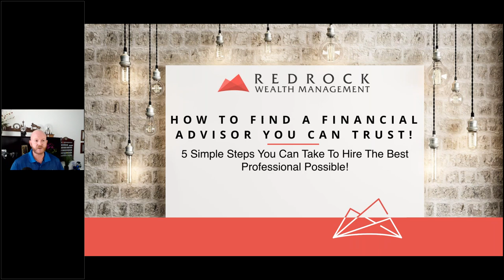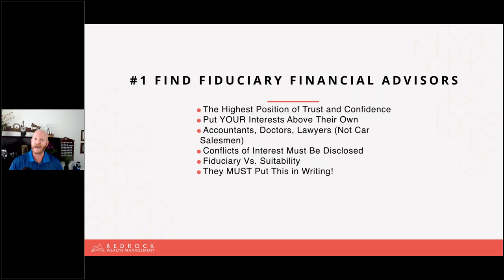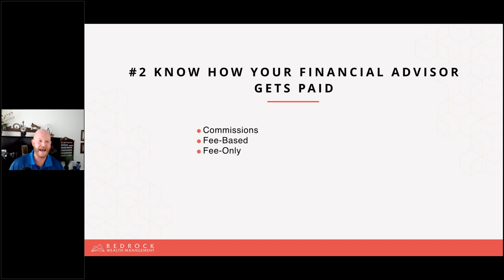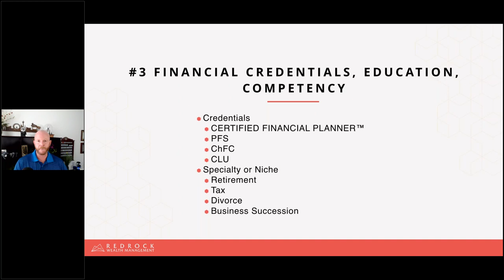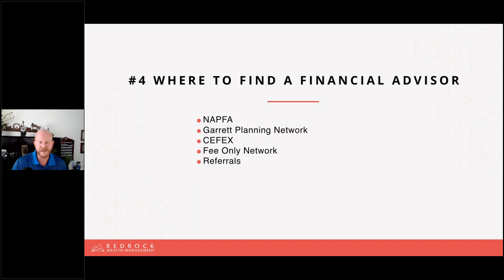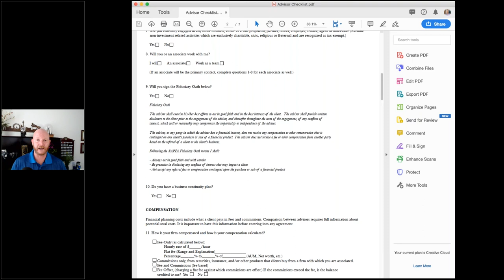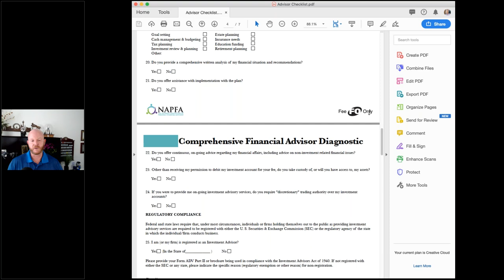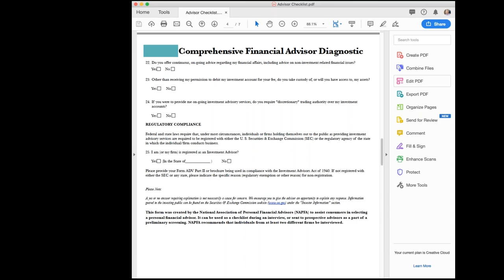How To Find A Financial Advisor You Can Trust - 5 Steps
Looking for a financial advisor? Watch this FIRST! Here's how to find a financial advisor you can trust . . . a FIDUCIARY financial advisor who will put your best interests first and foremost.

You can find the full blog and links to downloads at RetireWire.com - just type in "how to find a financial advisor you can trust" in the search box.

Finding a financial advisor is easy, learning how to find a financial advisor you can trust is not easy. In this webinar, I break down the 5 steps to finding a financial advisor you can trust.

1. Find a fiduciary financial advisor. A fiduciary standard of care is the gold standard. A suitability standard is a very low bar to cross.

2. Learn how are financial advisors paid. There are commission financial advisors and fee-only financial advisors. Fee-based financial advisors take fees AND commissions.

3. Expect the right credentials such as the CERTIFIED FINANCIAL PLANNER designation or the Personal Financial Specialist designation. Additionally, make sure you're working with a financial advisor that specializes in what you need for example college planning, or divorce planning.

4. Use resources like the National Association of Personal Financial Advisors or the Garrett Planning Network to search for qualified financial advisors.

5. Interview them! I list some financial advisor interview questions and link some great financial advisor questionnaires for you to take to the interview.